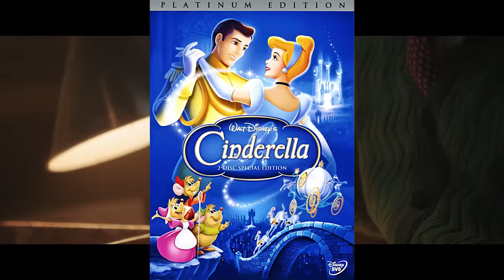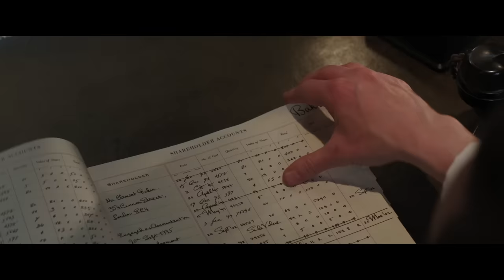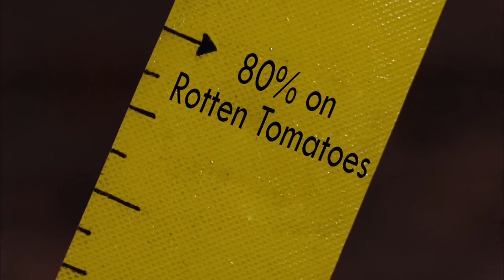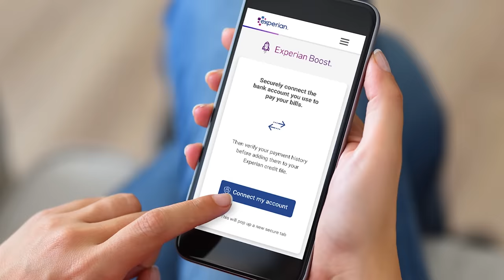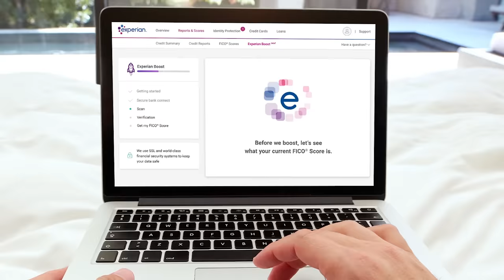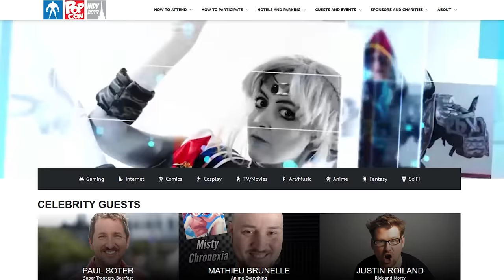Mary Poppins Returns - Nostalgia Critic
Kidnapping wolves, evil bankers, and yet somehow it's the exact same story. Nostalgia Critic takes a look at how this sequel/reboot is less than practically perfect in every way.  Let's take a look at Mary Poppins Returns.

Mary Poppins Returns is a 2018 American musical fantasy film directed by Rob Marshall, with a screenplay written by David Magee and a story by Magee, Marshall, and John DeLuca. Based on the book series Mary Poppins by P. L. Travers, the film is a sequel to the 1964 film Mary Poppins, and stars Emily Blunt as Mary Poppins, with Lin-Manuel Miranda, Ben Whishaw, Emily Mortimer, Julie Walters, Dick Van Dyke, Angela Lansbury, Colin Firth, and Meryl Streep in supporting roles.